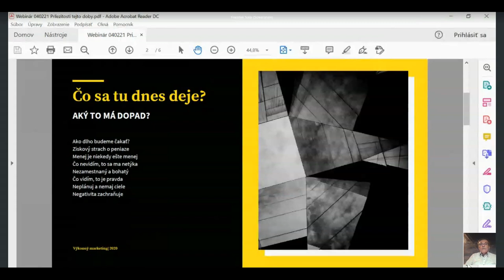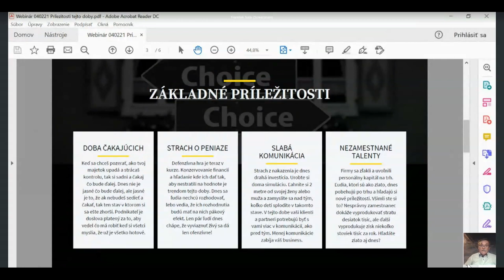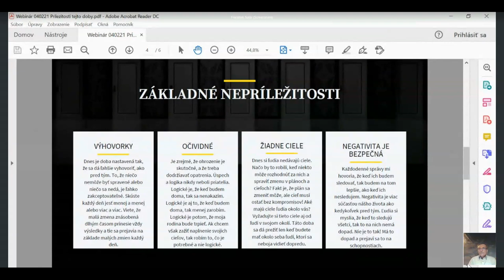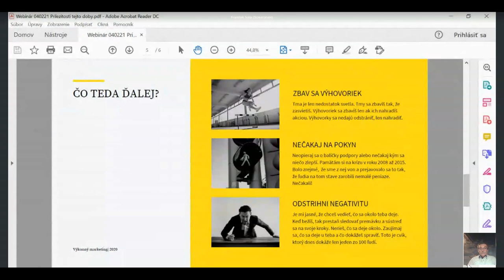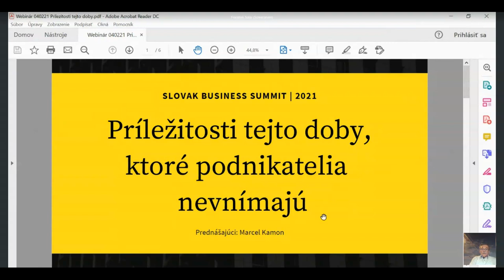Вебинар от 04.02.2021. Technický webinár pre registrovaných klientov SWC. Словакия.